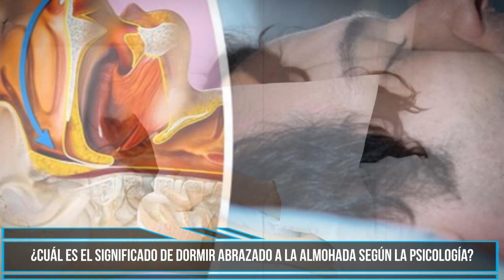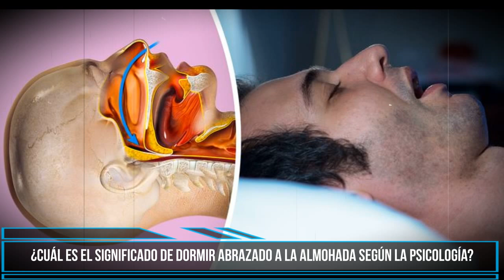¿Cuál es el significado de dormir abrazado a la almohada según la psicología?